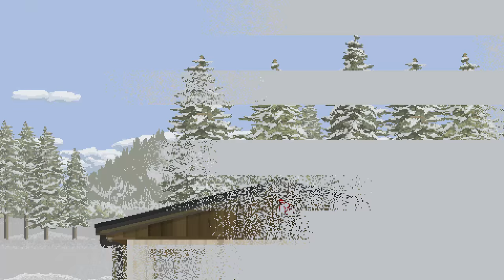Dukely Tries: Dog Sled Saga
About the Video: Welcome! I play a cool game about dog sled racing! Mush on in and take a look!